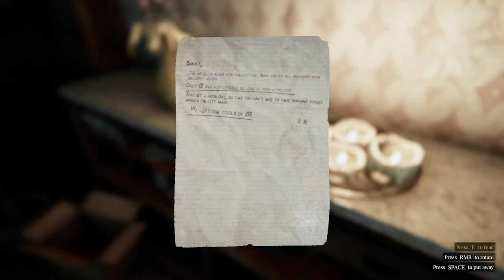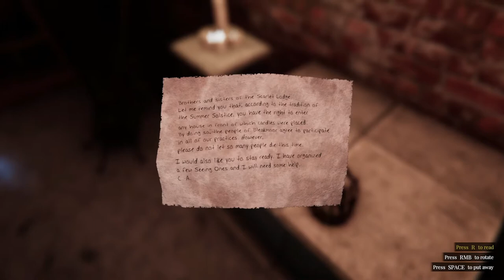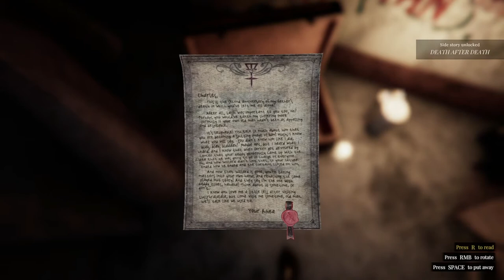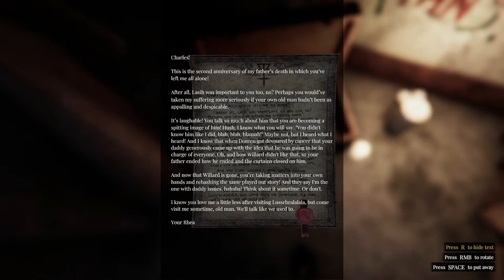Running Doesn't Save Us ~ Lust From Beyond #2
We continue into our room at the hotel and try to get some rest before everything starts going crazy late at night and we have to run for our lives. To bad running isn't enough...

A Victorian mansion. A cult worshipping an otherworldly erotic deity. Among all that - you. Explore a world inspired with the works of Lovecraft, Giger and Beksiński. See for yourself that there are no limits to the dark ecstasy.